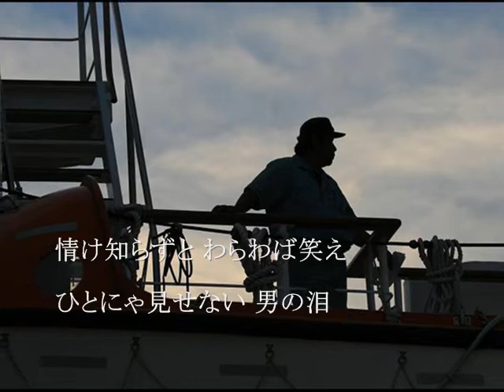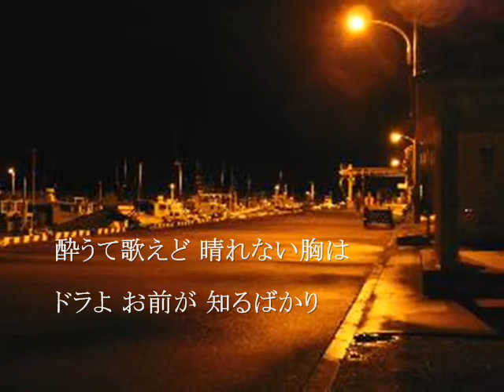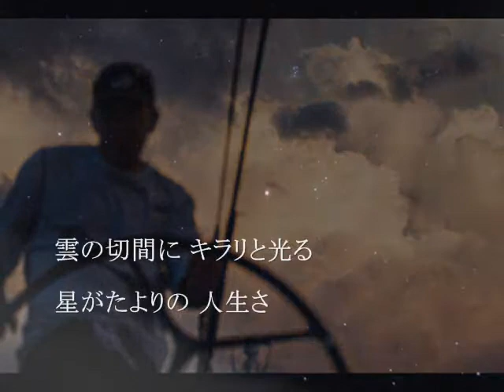玄海ブルース（オリジナル・田端義夫）song by新二郎 編集：nobu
田端義夫さんが、ギターを脇に抱えて手をあげてオースと言ってる姿が思い出されます

途中音程が狂っていますが、また録音し直します